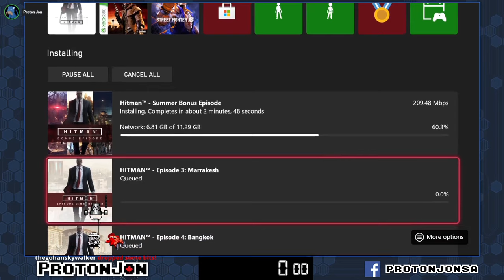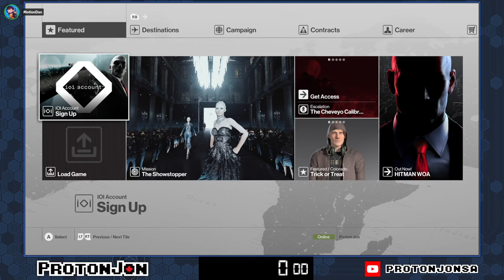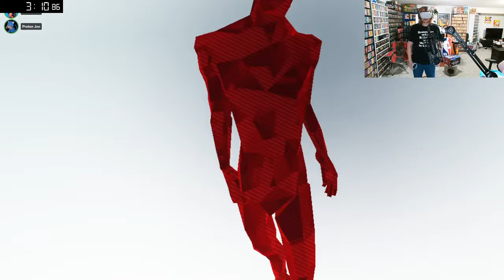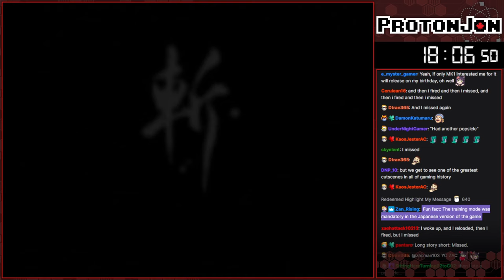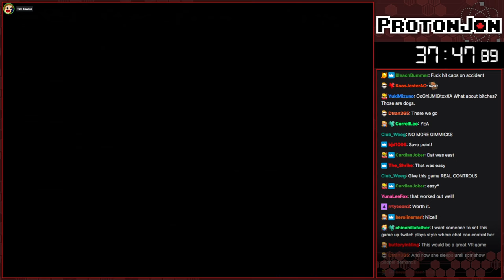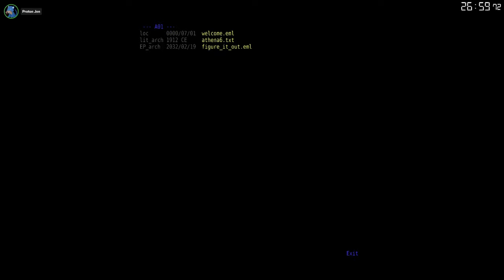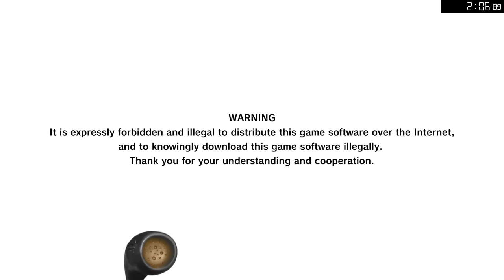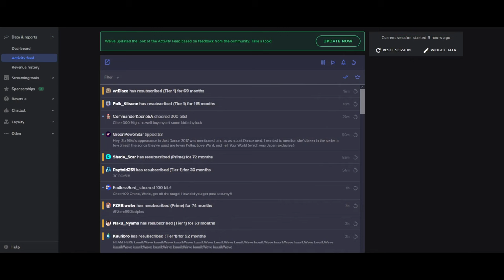Colosseum 2023 Bonus Stream #1 - Chaos Fortune Cookie Top 10 Games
Original Airdate: September 13th, 2023

This special Fortune Cookie stream is a bonus stream of The Runaway Guys Colosseum, a charity event helping raise money for Direct Relief. Every 30 minutes depending on the amount of money that was donated during Colosseum, the game would change to whatever was the highest at the time. These are the top 10 games that raised money for direct relief.

Commentators:
The Mod Squad

Game(s):
0:00 - Intro
12:34 - Chameleon Twist (N64)
50:28 - Hitman (Xbox One)
01:20:55 - Vitamin Connection (Switch)
02:14:50 - Superhot VR (Steam)
03:07:03 - Rising Zan: The Samurai Gunman (PS1)
03:48:43 - Lifeline: Voice Action Adventure (PS2)
04:54:15 - The Talos Principle (Steam)
05:29:39 - Xenoblade Chronicles 2 (Switch)
06:15:47 - Hatsune Miku: Project DIVA Mega Mix+ (Steam)
06:52:39 - Hades (Switch)